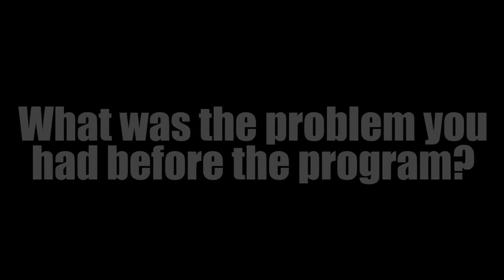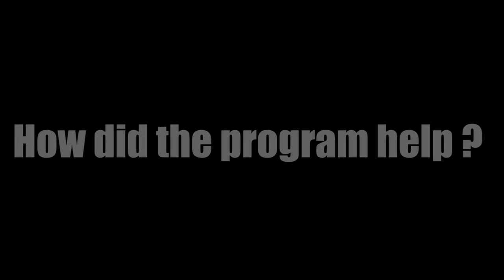Tam Carey - Tight and Toned in 8 - Video Testmonial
Tam Carey - Tight and Toned in 8 - Video Testimonial

For more information on Hammrr Fit and how Tam got her awesome results,